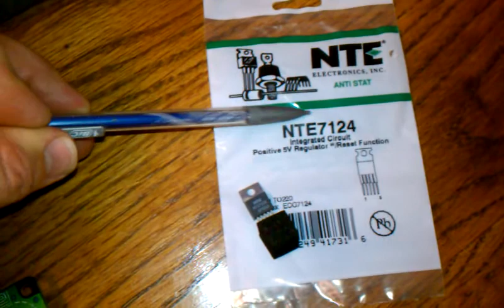Roland JX-1 repair Pt.3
Main Board removed.  Ready for 5v Voltage Regulator / Reset chip removal.